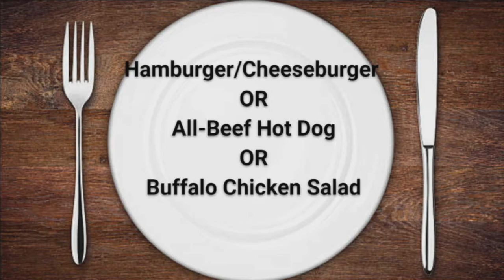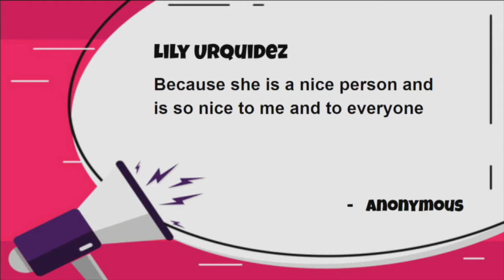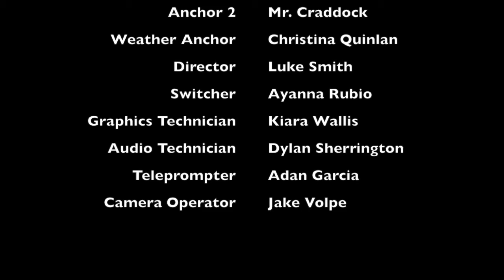Thursday 1/21/21 Mornings @ The Mill - School News